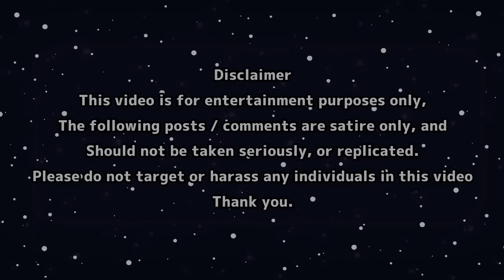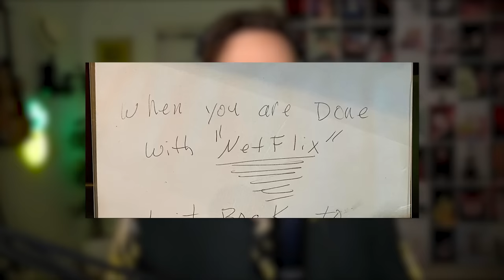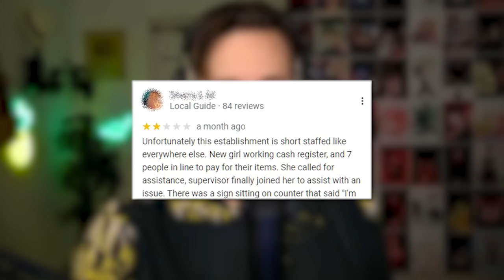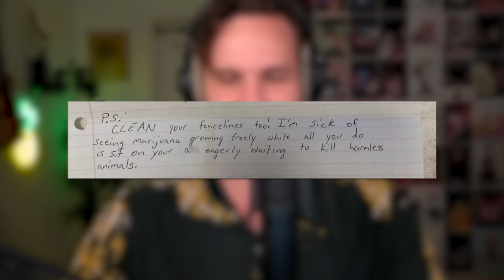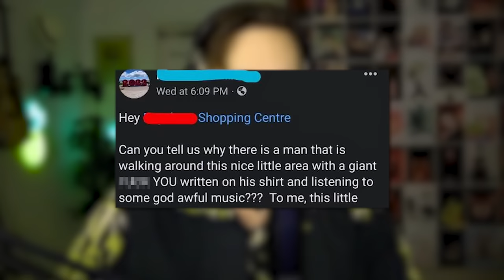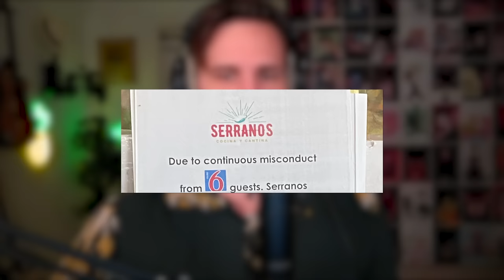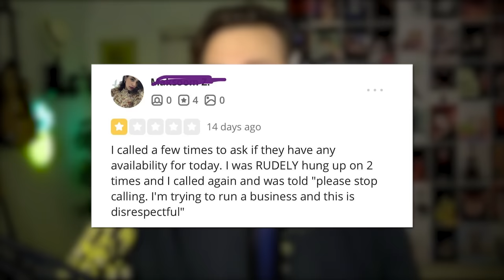r/F***YouKaren - "Not Racist... BUT"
😊 Contact the Artist:

  / joakimkarud
  / joakimkarud

Original Thumbnail ► owlturd comics